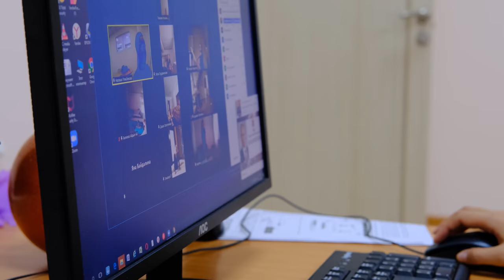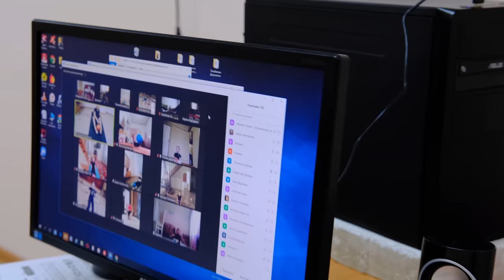Тренировка по гимнастике на дистанционке ОНЛАЙН / Gymnastics training on distance ONLINE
Уже чуть больше двух месяцев в нашей спортивной школе нет тренировок, сами знаете из-за чего... но наши тренеры проводили для нас ОНЛАЙН тренировки по гимнастике. Это было странно, но мы тренировались, как могли :)

For a little more than two months now, there has been no training in our sports school, you know why ... but our coaches conducted ONLINE gymnastics training for us. It was strange, but we practiced as best we could :)